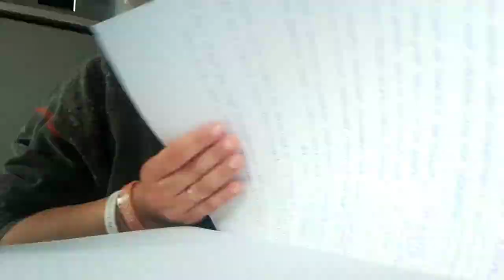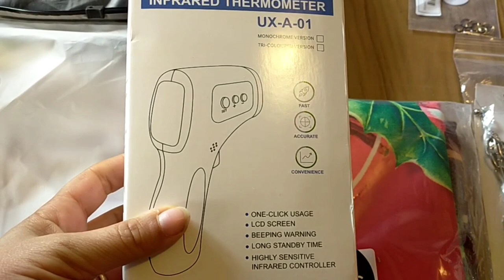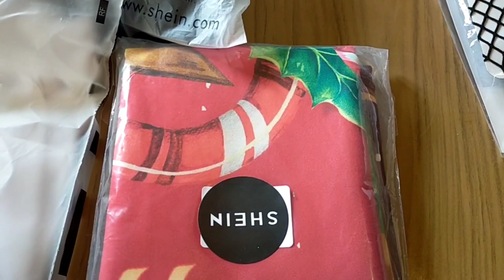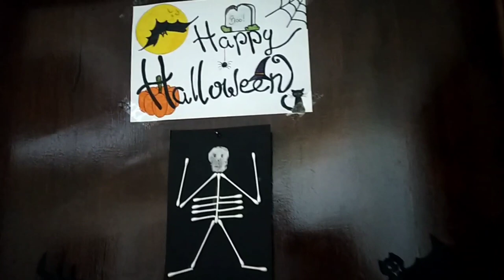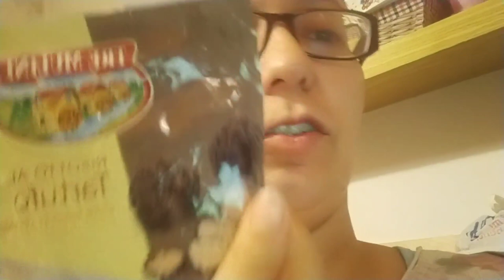🎃 VLOGWEEN #17 🎃BUON HALLOWEEN 🎃 ACQUISTI DA SHEIN 🎃 SECONDO ACQUISTO PER NATALE 🎄